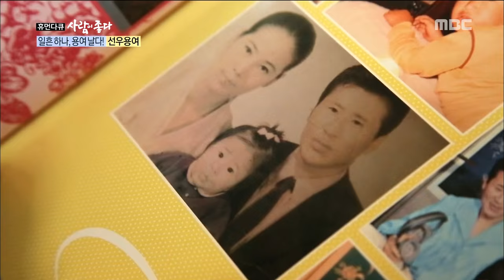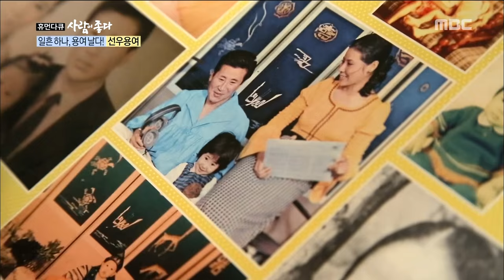[Human Documentary People Is Good] 사람이 좋다 - Sun Woo Yong Nyeo's daughter 20151024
Sun Woo Yong Nyeo's daughter
선우용여 딸, 가수 최연제! 미국에서 '한의사'로 활동